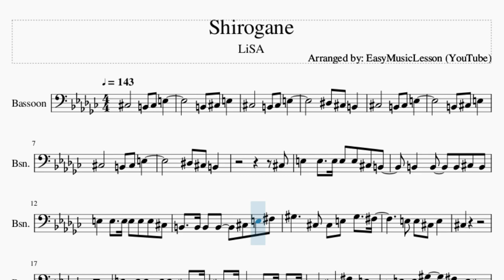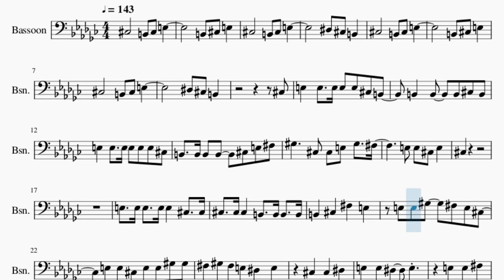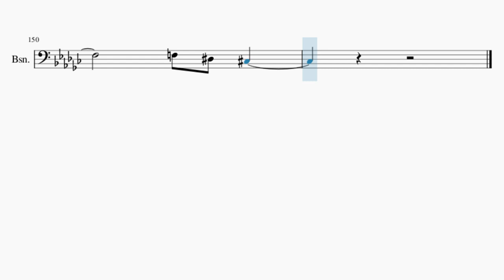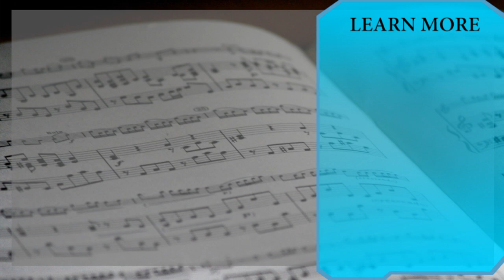Bassoon Sheet Music: How to play Shirogane by LiSA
Comment and let us know how the videos have helped you. It keeps us going! :)Here is a sheet music/tab video on the song Shirogane by LiSA on the bassoon. A bassoon sheet music arrangement which is transposed to notes that are easily played by bassoon, for the song Shirogane by LiSA.

EasyMusicLesson2 teaches you to play the your favorite instrument, through well-arranged sheet music so that you too can learn how to play Shirogane by LiSA on the bassoon as fast as you can. A bassoon sheet music with backing tracks to help your play the song better.

Chords of Bassoon arrangement:
C# Min   C# Min   E Maj   B Maj   C# Min   C# Min   C# Min
E Maj   B Maj   A Maj   E Maj   C# Min   D# Maj   G# Maj   D# Min
D# Min   F# Maj   G# Maj   A# Maj   B Maj   A# Maj   D# Min
F# Maj   G# Maj   G# Min   A# Maj   D# Min   D# Min   F# Maj
G# Maj   A# Maj   B Maj   A# Maj   D# Min   F# Maj   G# Maj
G# Min   A# Maj   A# Maj   G# Min   A# Maj   C# Min   A Maj
E Maj   B Maj   C# Min   C# Min   E Maj   B Maj   C# Min   C# Min
C# Min   E Maj   B Maj   A Maj   E Maj   C# Min   D# Maj   G# Maj
D# Min   D# Min   F# Maj   G# Maj   A# Maj   B Maj   A# Maj
D# Min   F# Maj   G# Maj   G# Min   A# Maj   D# Min   D# Min
F# Maj   G# Maj   A# Maj   B Maj   A# Maj   D# Min   F# Maj
G# Maj   G# Min   A# Maj   A# Maj   D# Min   B Maj   F# Maj
C# Maj   D# Min   B Maj   F# Maj   C# Maj   C Min   G# Maj
D# Maj   A# Maj   C Min   G# Maj   D# Maj   A# Maj   C Min
C Min   C Min   C Min   G# Maj   G# Maj   G# Maj   G# Maj   D# Maj
D# Maj   D# Maj   D# Maj   A# Maj   A# Maj   A# Maj   A# Maj
B Maj   B Maj   B Maj   B Maj   F# Maj   F# Maj   F# Maj   F# Maj
G# Min   G# Min   G# Min   G# Min   A# Maj   A# Maj   A# Maj
A# Maj   C Min   G# Maj   D# Maj   A# Maj   B Maj   F# Maj
G# Min   G# Min   A# Maj   A# Maj   A# Maj   A# Maj   A# Maj
A# Maj   A# Maj   A# Maj   A# Maj   D# Min   D# Min   C# Maj
G# Maj   G# Min   A# Maj   D# Min   D# Min   F# Maj   G# Maj
A# Maj   B Maj   A# Maj   D# Min   F# Maj   G# Maj   G# Min
A# Maj   G# Min   A# Maj   A# Maj   D# Min   B Maj   F# Maj
C# Maj   D# Min   B Maj

Melody notes of Bassoon:
C#3
E3   E3   E3 E3 E3 C#3 B2
B2   B2   B2 C#3 B2
E3   E3   E3 E3 E3 E3 C#3
B2   B2 B2 B2   C#3 E3 F#3
G#3     C#3 C#3 E3 G#3   F#3
E3 E3 C#3 E3
C#3
E3   E3 E3   E3 E3   C#3   C#3
C#3   C#3 C#3   B2   B2 B2   B2
B2   C#3   F#3   E3
E3 E3 G#3   F#3 E3 C#3
E3 E3 C#3 E3 E3 G#3 G#3
F#3 G#3 F#3 E3 D#3   E3
C#3   C#3   D#3
E3   E3 D#3   E3
G3   G3 A#3   A#3 G#3
F#3   A#3   G#3   F3 F#3
F3 F#3 G#3 A#3   F#3 G#3
A#3   C#4 C4 C4 G#3   A#3
C4 A#3 G#3 A#3
G#3 A#3 B3 A#3   G#3 G#3 F#3
G#3 A#3 G#3   D#3 F3
F#3   G#3   A#3   G#3
A#3 B3 A#3 G#3 F#3 F3
A#3   C#4 D#4   C4   A#3
G#3 A#3 G#3
F#3 F3 D#3 G#3   F#3 F3 A#3
A#3   G#3 B3   A#3
B2 B2 B2   B2 C#3 B2
E3   E3   E3 E3   C#3 B2
E3   C#3 E3
C#3
E3   E3 E3   E3   C#3   C#3
C#3   C#3   B2   B2 B2   B2
B2   B2 C#3   C#3 F#3   E3
C#3   C#3   D#3
G3   G